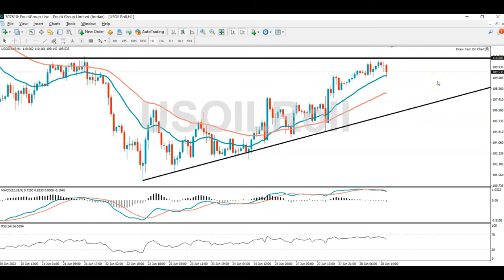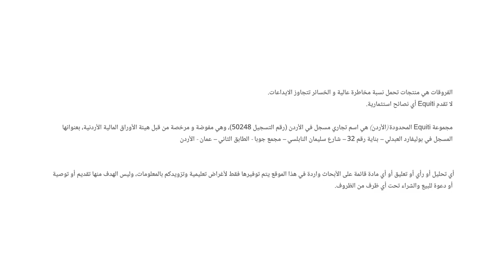موجز الأسواق - الجلسة الأمريكية 28 يونيو 2022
االدولار الأمريكي يرتفع مرافقاً لارتفاع عوائد السندات
واليورو بانخفاض محدود بعد تصريحات رئيسة البنك المركزي الأوروبي
أما أسعار النفط، فتجري قليلاً من التصحيح بعد ارتفاعها للجلسة الثالثة على التوالي